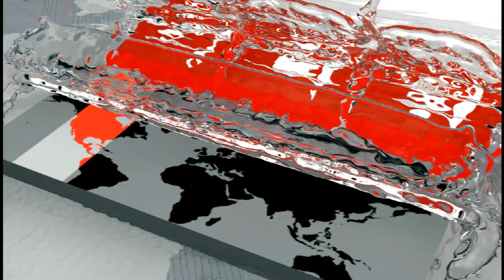চলছে অনূর্ধ্ব ২১ হকি দলের অনুশীলন ক্যাম্প | Hockey | Sports News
দ্বিতীয় ধাপে চলছে অনূর্ধ্ব ২১ হকি দলের অনুশীলন ক্যাম্প। দেশের মাটিতে জুনে বসতে যাওয়া বঙ্গবন্ধু জুনিয়র ওয়ার্ল্ড কাপ কোয়ালিফায়ার্স ও জুনিয়র এশিয়া কাপের ফাইনালে খেলার লক্ষ্য তাদের। তবে ছেলেদের সামর্থ্য থাকলেও, ম্যাচ ফিটনেস বাড়াতে বিদেশি দলের বিপক্ষে ম্যাচ খেলার দিকে গুরুত্ব দিচ্ছেন কোচ।